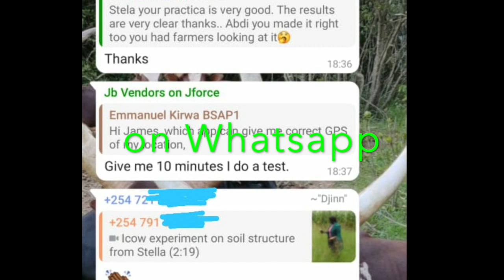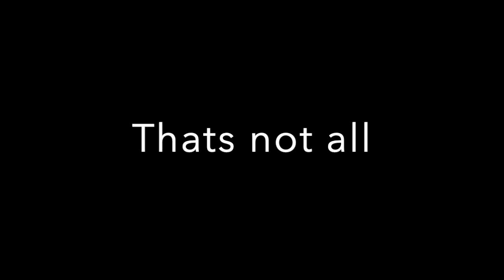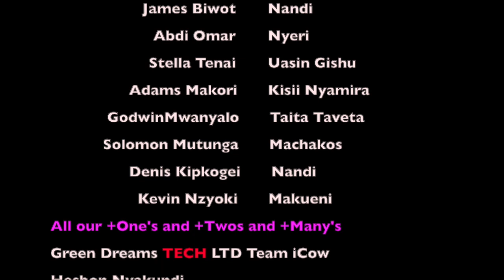Kenyan Boda Boda Riders fixing food security!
This video is about a new cool initiative in Kenya called the iCow Boda Soil Advocacy Program. Boda Boda riders are taking zoom classes on SOILS and then teaching their family and communities how to improve their soils and thus food and nutrition security.